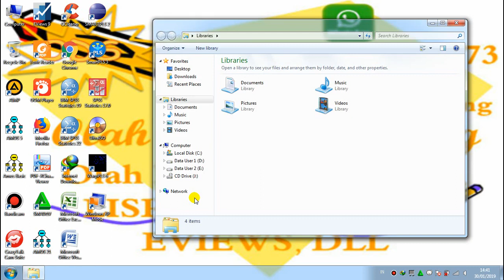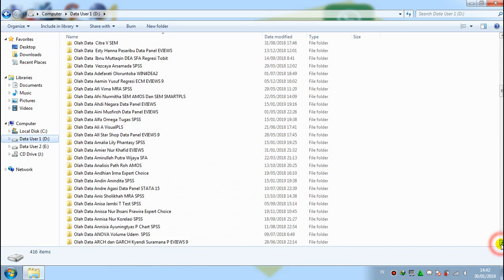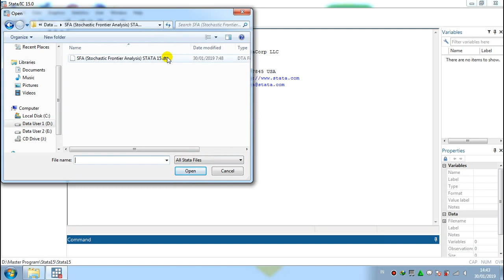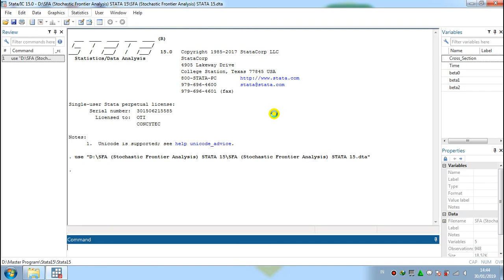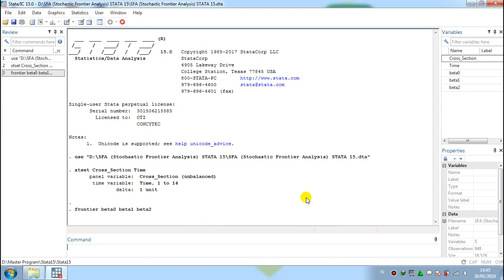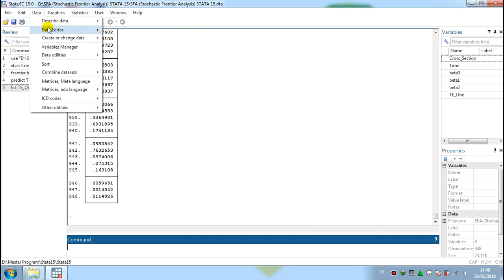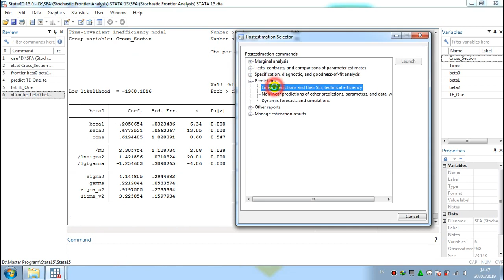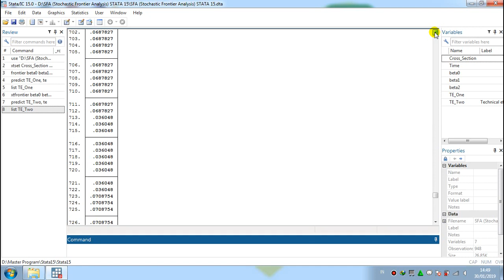SFA (Stochastic Frontier Analysis) STATA 15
Stochastic frontier analysis (SFA) is a method of economic modeling with STATA 15. It has its starting point in the stochastic production frontier models simultaneously introduced by Aigner, Lovell and Schmidt (1977) and Meeusen and Van den Broeck (1977).
Tutorial Or Guide SFA (Stochastic Frontier Analysis) STATA 15